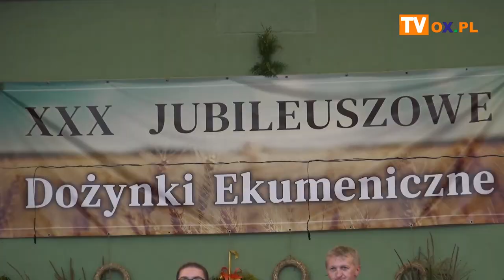Brenna: XXX Dożynki Ekumeniczne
Barwny korowód, dożynkowe obrzędy, nabożeństwo ekumeniczne, koncerty chórów, orkiestry dętej i zespołów regionalnych, festyn - tak, Gmina Brenna świętowała wczoraj (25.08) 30. jubileuszowe Dożynki Ekumeniczne. Tego dnia odbył się również koncert w ramach 32. Międzynarodowego Studenckiego Festiwalu Folklorystycznego. Zobacz relację filmową z tego wydarzenia.